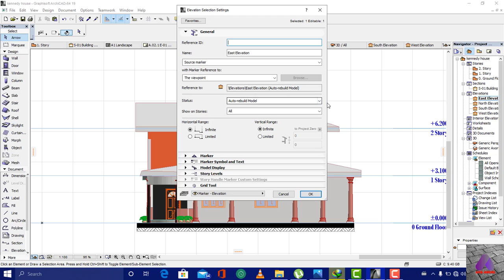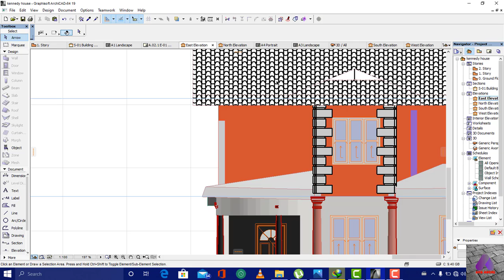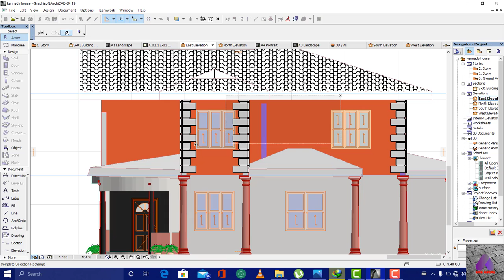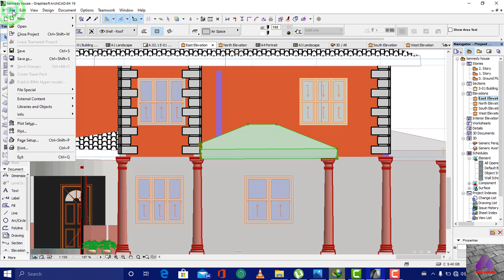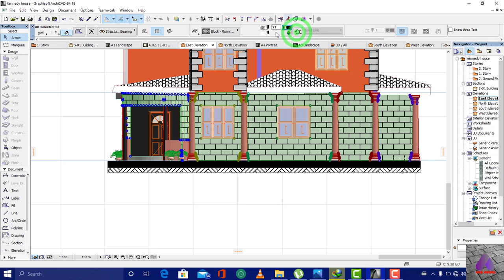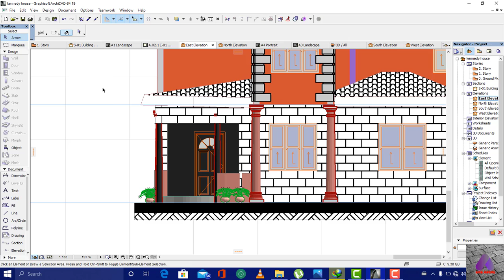ARCHICAD TUTORIAL:HOW TO CHANGE FILLS FOR ELEVATIONS QUICKLY FOR BEGINNERS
A video to show how to change fills for elevations so as to make them more appealing. Green ripples are for mouse left click while yellow ripples are for mouse right click.